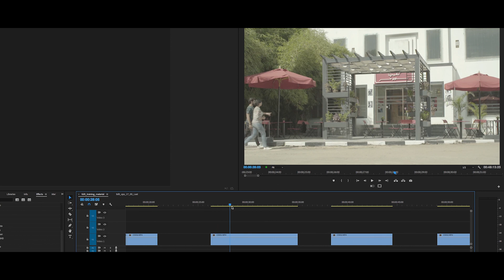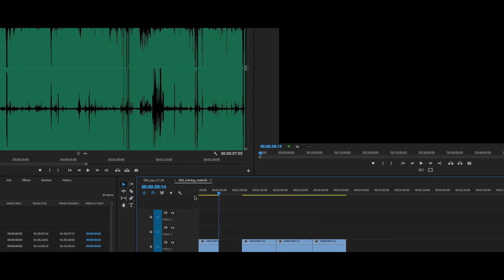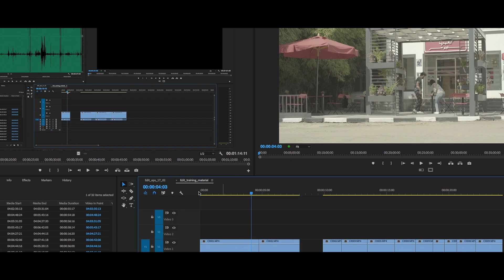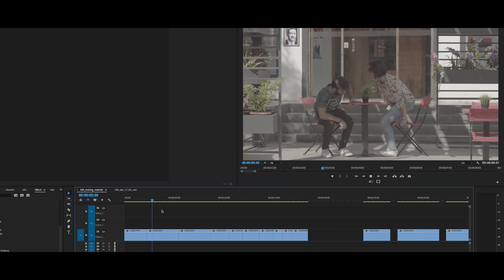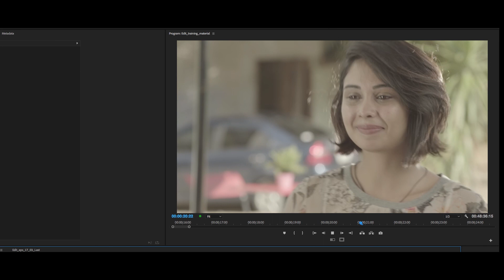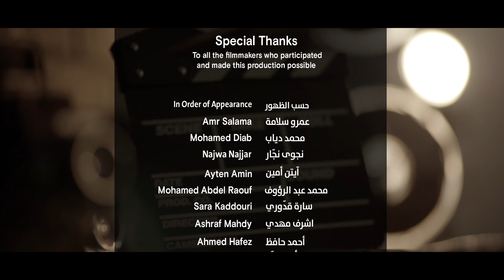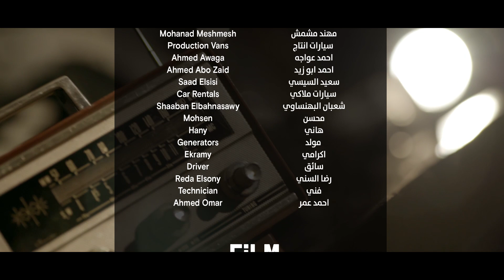فيلم عربي الحلقة 17 : أساليب في المونتاج للتأثير الدرامي والعاطفي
الحلقة 17
تكشف المونتيرة المصرية منى ربيع أساليب المونتاج للتأثير الدرامي والعاطفي.

من نحن؟
"فيلم عربي" برنامج مبتكر يُعرض على شبكة الإنترنت نستضيف خلاله صانعي الأفلام المحترفين من العالم العربي الذين سيكشفون عن مراحل صناعة الأفلام من النص إلى الشاشة وتأثير رواية القصص في حياتنا. صُوّر البرنامج في مصر ولبنان والمغرب وفلسطين والإمارات العربية المتحدة مع مجموعة متنوعة من صانعي الأفلام العاملين في هذا مجال حيث سيقدمون رؤيتهم حول تفاصيل محددة ترتبط بالسينما وأمثلة من أعمالهم الخاصة.

شاهدوا!
تعرّفوا على كل من عمر وماي، شاب وشابة طموحَين ويهويان السينما. خلال وظيفتهما الصيفية في ستوديو مصر بالقاهرة،    يكتسب كل منهما خبرةً واسعة من أبرز صانعي الأفلام في العالم العربي. اتبع رحلتهما وتعلّم معهما!